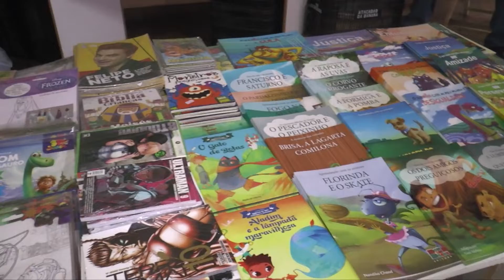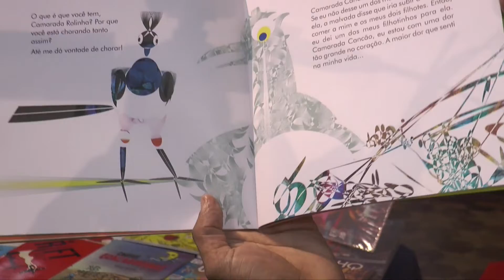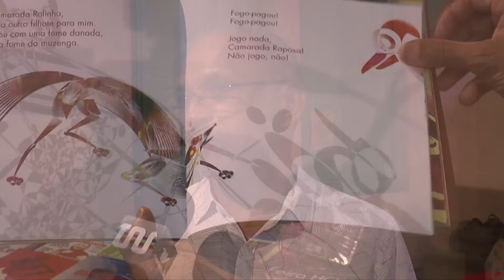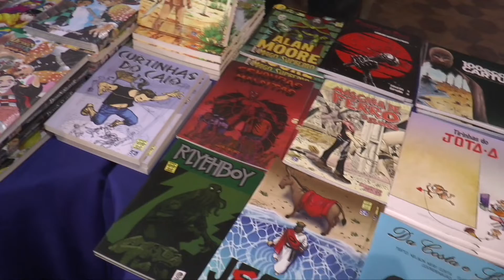Ocorre em Teresina a Feira do Livro Infantojuvenil, Quadrinhos e Anime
Está sendo realizada em Teresina, a Fliq-The, uma feira voltada ao público infantojuvenil e que busca incentivar o gosto pela leitura e literatura piauiense. O repórter André dos Santos acompanhou o lançamento e traz os detalhes sobre o evento, com imagens de Volmar Cardoso, da TV Assembleia.